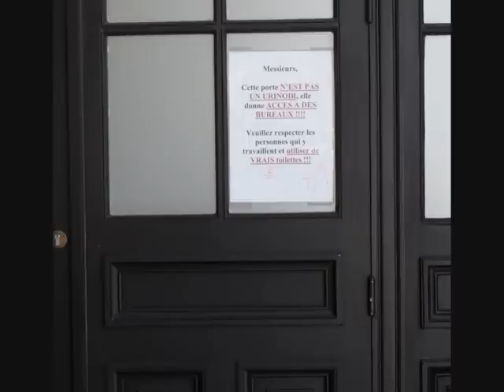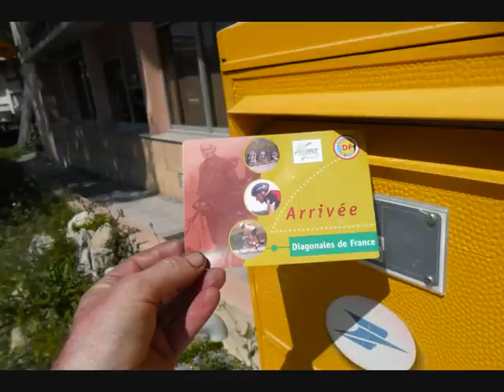video photos DHM